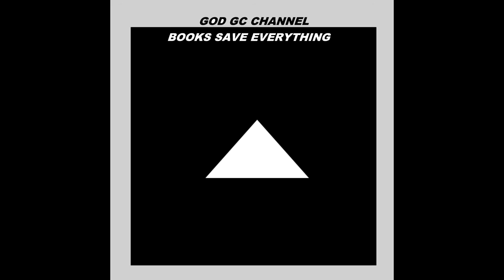Books Save Everything - GOD GC CHANNEL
✤ GOD GANGSTER CHANNEL RAP MUSIC 24/7